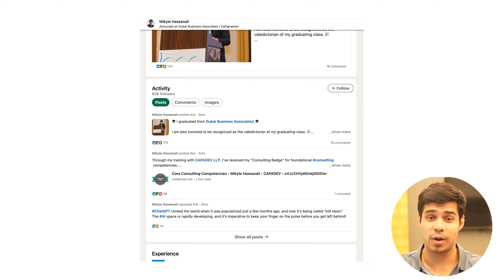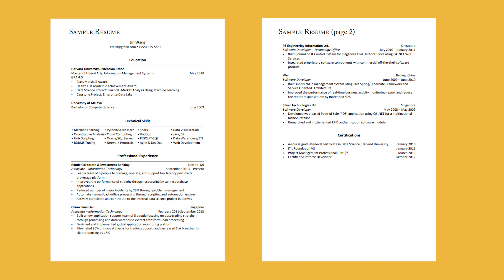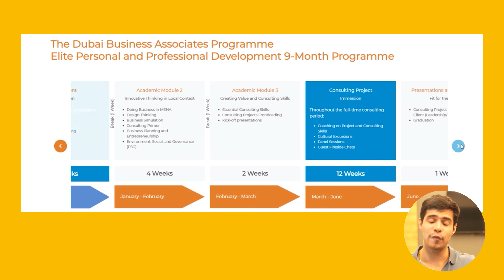Get Paid to Move to Dubai! Dubai Business Associates (DBA) Program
What if I told you that you could move to Dubai and get paid to work there? Not only that, but the DBA program also takes care of your flight expenses, health insurance costs, and much more! Find out more about the program and how you can apply here.

0:00 - 0:27 - Dubai Business Associates (DBA)
0:28 - 0:33 - Duration
0:34 - 0:52 - Average Salary
0:53 - 1:45 - Eligibility Criteria
1:46 - 2:04 - Application Deadlines
2:05 - 3:40 - Application Documentation
3:41 - 4:30 - The DBA program

I'm building a network of Global Citizens. Do you need help studying abroad, working abroad, or getting a visa?

You can book 1-on-1 sessions with me. Book it at least 3 days in advance